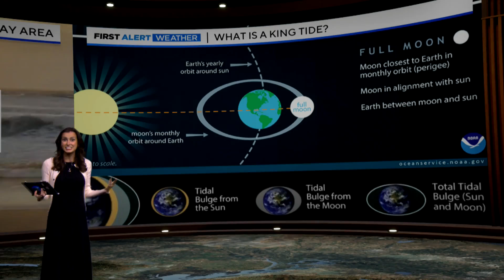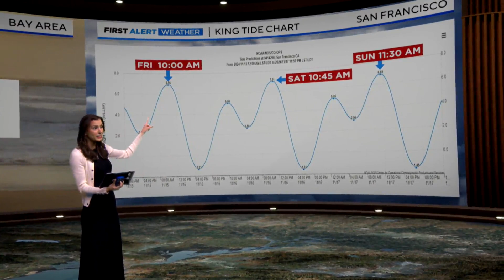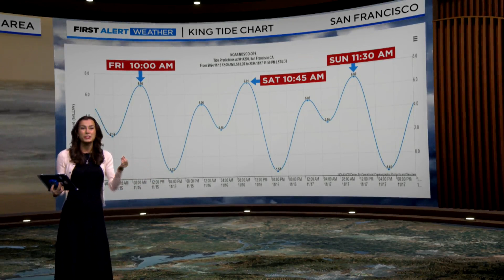King Tides will bring coastal flooding and high waves to the Bay Area this weekend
The ‘King Tides’ are on the way! From November 15-17, our next King Tide event will return to the Bay Area. King Tides, also known as Spring Tides, are naturally occurring and predictable events revolving around the alignment of the sun, moon, and Earth. “Tides are long-period waves that roll around the planet as the ocean is "pulled" back and forth by the gravitational pull of the moon and the sun as these bodies interact with the Earth in their monthly and yearly orbits.”(NOAA) Tides are typically higher than normal during a new or full moon and when the Moon is at its closest point to earth, also known as the perigree.
This month, the Full Beaver Moon coincides with the perigree, creating the King Tide event. This will make for some of the highest and lowest tides of the year, showcasing an even more dramatic coastline. When King Tides occur during floods or storms, water levels can rise higher and have the potential to cause great damage to the coastline and coastal property. Although King Tides are not directly impacted by climate change, scientists study these King Tide events to help visualize future sea level rise and it’s impacts to the coastal communities. Low tides make for great times to explore tide pools that are only uncovered a couple times of year during these King Tide events!
To find out where some great tide pools are located near the Bay Area